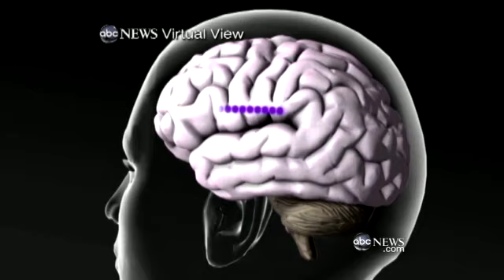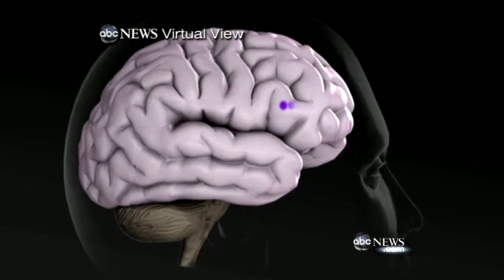Gabby Giffords' Progress: World Watches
Music helped the congresswoman during her rehabilitation process.